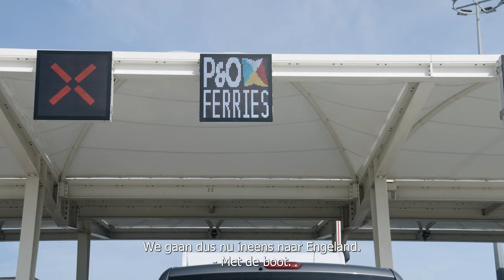Vlog 3 - Noordzee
Vanuit Brussel reden wij naar Cap Gris-Nez, een prachtig kustplaatsje iets ten zuiden van Calais. Van daaruit konden wij aan de overkant Engeland zien liggen. Ons avontuur is spontaan, beslissen in het moment. En wij hadden wel zin om de oversteek te maken. Zo zaten we twee dagen later al in Kent.